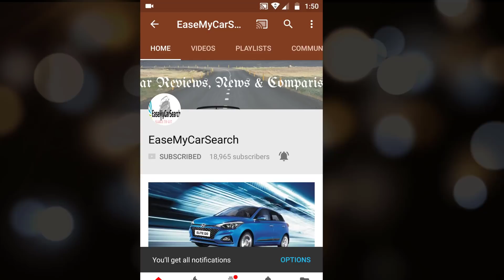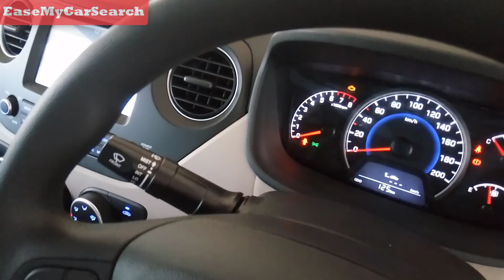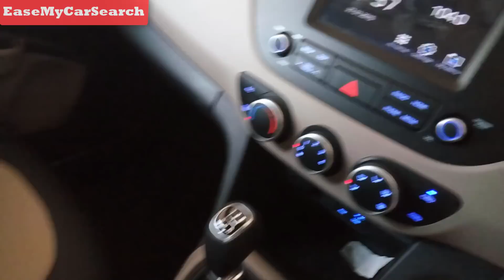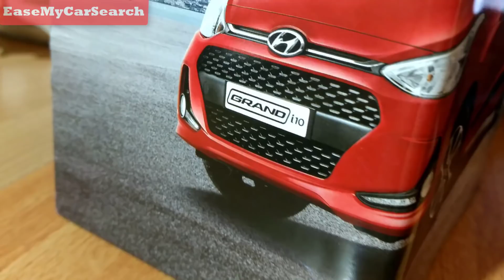Unboxing My New Car - I Bought a New Car - A Quick Overview Hyundai Grand i10 Sportz 2018